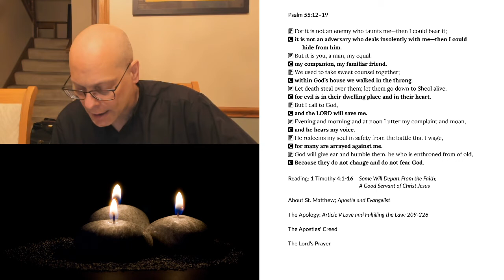Evening Prayer for Monday, September 21, 2020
The Feast of St. Matthew
1 Timothy 4:1-16 Some Will Depart From the Faith; A Good Servant of Christ Jesus
About St. Matthew; Apostle and Evangelist
The Apology: Article V Love and Fulfilling the Law: 209-226